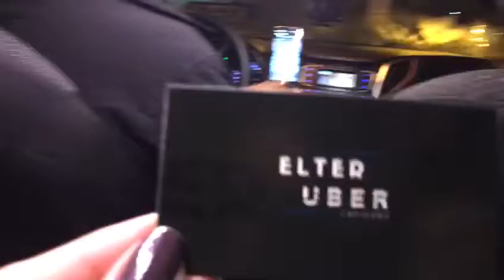Bastidores: Motorista de aplicativo grava entrevistas com passageiros durante viagens